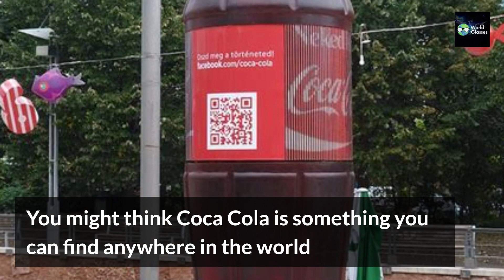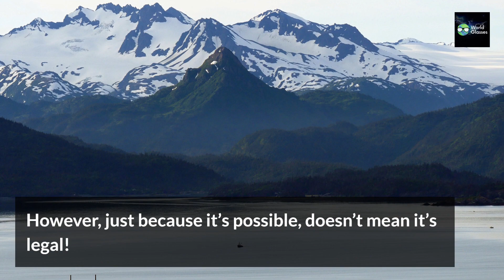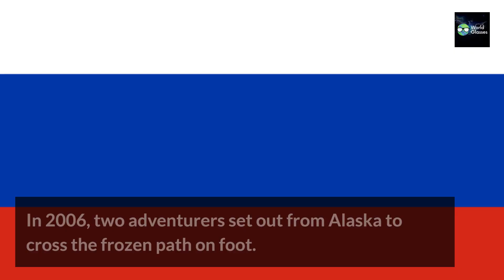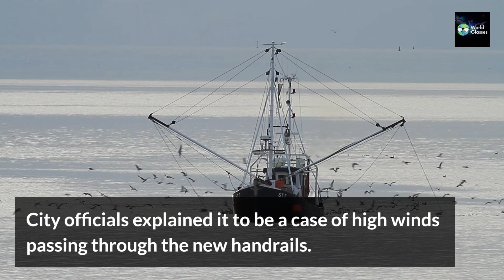20 Fun Facts About the World That Sound Absurd But Are Actually True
One of the most intriguing things about travelling is discovering why things are the way they are today. From hidden secrets to strange phenomenons, here’s 20 things about the world that may sound absurd at first but are actually proven to be true facts!

Timestamp in this video:
00.00 Intro
00:19 1) It snows in the Sahara Desert
00:57 2) There are only two countries in the world where Coca Cola does not exist
01:23 3) Sudan has the most pyramids in the world (not Egypt)
02:07 4) Colombia’s brightest rainbow is in its river
02:42 5) The Sahara Desert used to be a tropical rainforest
03:11 6) Macchu Pichu is an earthquake-proof city
03:39 7) You could walk from Russia to Alaska (on ice)
04:13 8) China has only one timezone
04:55 9) San Fransisco’s Golden Gate Bridge ‘speaks’
05:25 10) You can go on a safari in Sri Lanka

06:28 Don't forget like, comment and subscribe this channel!